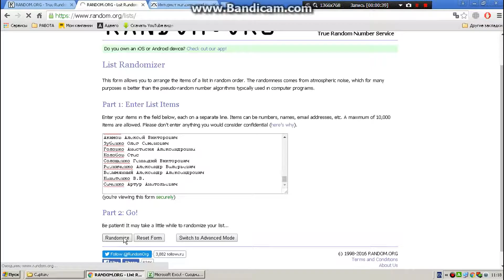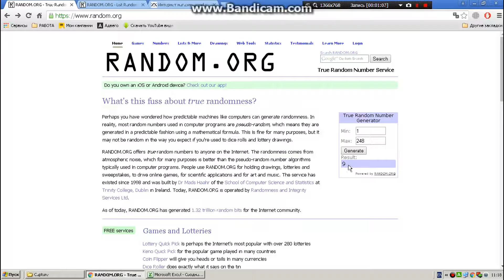Выбор победителей в акции СЧАСТЛИВАЯ ДЕСЯТКА.31.07.2016. Авто Стиль Заречный, Лермонтова, Даманский.